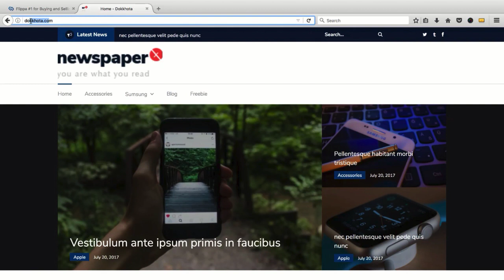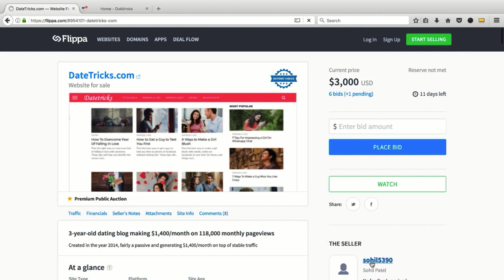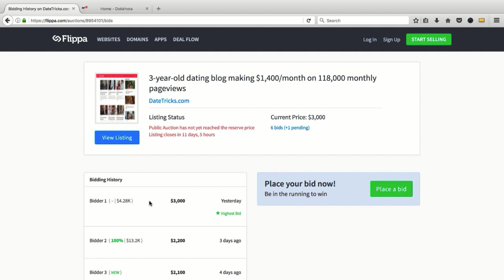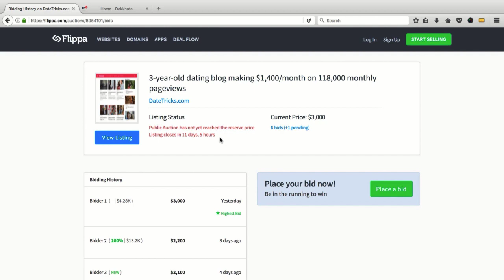১৯.১। ফ্লিপ্পা মার্কেটপ্লেস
*** সামাজিক ***

প্রথম প্রকাশঃ ডিসেম্বর ২০১৮
সর্বশেষ হালনাগাদঃ ফেব্রুয়ারি ২০২০